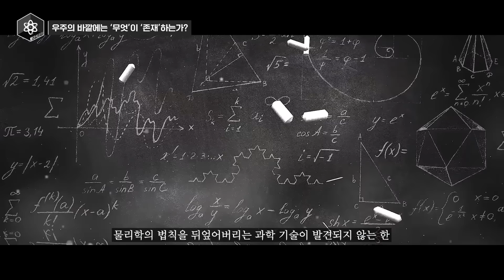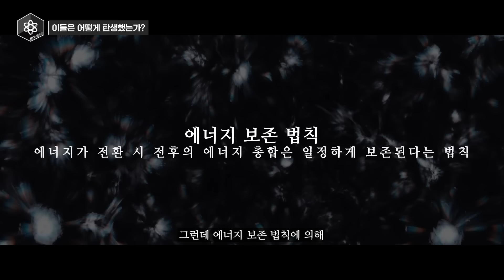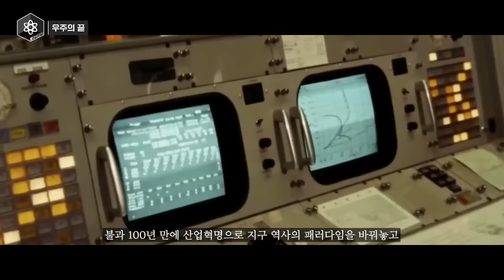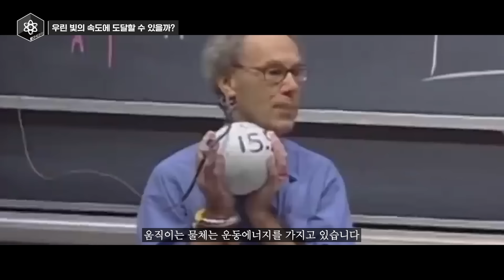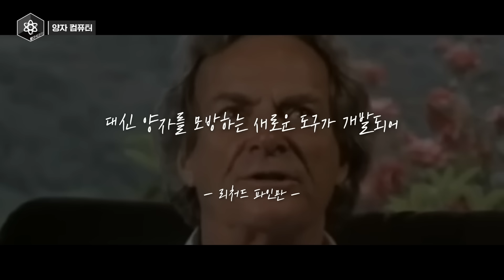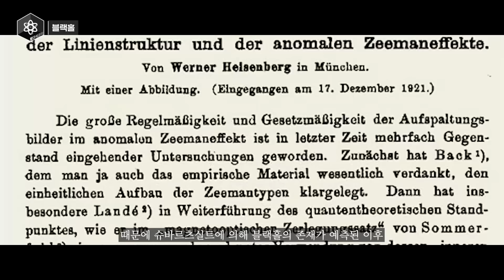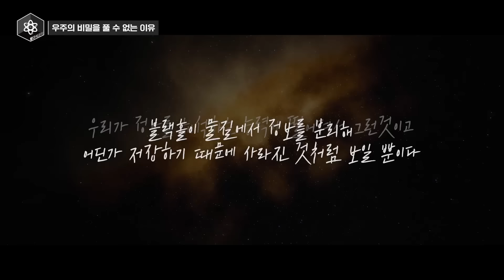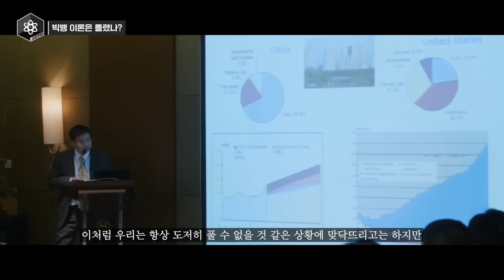잠잘 때 들으면 시간순삭!! 《우주의 비밀이 여기있디??》 1시간 총정리!!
지금으로부터 약 138억 년 전, 찰나의 순간에 일어난 우주 역사상 최고의 대사건, 빅뱅

빅뱅은 약 1초 만에 우리가 상상할 수 있는 범위보다도 넓어지며

인간의 시간으로 21세기인 현재는 감히 우리가 넘볼 수 없을 정도로 거대해지고, 비대해졌습니다

비록 인간이 탄생하던 순간인 400만년 전 부터, 아니 지구에 생명체가 존재하던 순간부터 모두가 우주의 비밀을 궁금해했지만

본격적으로 우주에 대해 탐구하기 시작한 시간은 아직 몇 백년 정도 밖에 되지 않았으니

아직까진 우주의 비밀에 대해 제대로 알고 있는 게 없는 상황이죠

그래도 과학 기술이 발전함에 따라 우리는 점점 더 멀리에 있는 우주까지 탐구하고 있지만

아직까지도 그 너머, 우리가 본 우주의 저 너머에는 무엇이 있는지 알 길이 없는데요

과연 우주의 바깥, 아직까지 우리가 가지도, 보지도 못한 그 미지의 세계에는 도대체 무엇이 있을까요?